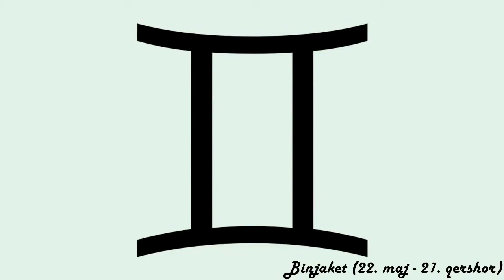Horoskopi ditor - (E Mërkurë - 24 Korrik 2024)